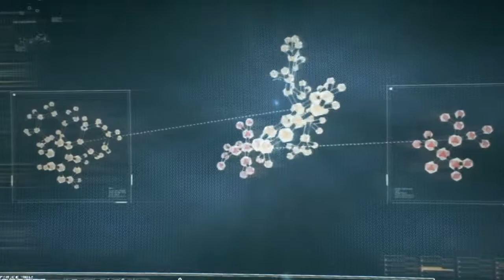Batman: Arkham Knight Part 3: BONDAGE SUIT 2.0! (1080p 60FPS)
Original Upload Date: 11th March 2017
Arkham Knight has finally arrived! Time to jump into the pinnacle of the Arkham games and wrap Batman's story up once and for all

Welcome to my let's play of Batman: Arkham Knight, in this episode: We meet a guy who loves eating wedding rings, shave a firefighter, and get our new bondage suit!

What is Arkham Knight? (wiki):
Batman: Arkham Knight is a 2015 action-adventure video game developed by Rocksteady Studios and published by Warner Bros. Interactive Entertainment for PlayStation 4, Xbox One, and Microsoft Windows. Based on the DC Comics superhero Batman, it is the successor to the 2013 video game Batman: Arkham Origins, and the fourth main installment in the Batman: Arkham series. Arkham Knight was released worldwide on June 23, 2015.

Written by Sefton Hill, Ian Ball and Martin Lancaster, Arkham Knight is based on the franchise's long-running comic book mythos. Set one year after the events of 2011's Batman: Arkham City, the game's main storyline follows Batman as he confronts Scarecrow, who has launched an attack on Gotham City, causing a city-wide evacuation. Scarecrow, with the help of the mysterious Arkham Knight, is also able to unite Batman's greatest foes in an attempt to finally destroy Batman.

The game is presented from a third-person perspective, with a primary focus on Batman's melee combat, stealth abilities, detective skills, and gadgets. Arkham Knight also introduces the Batmobile as a playable vehicle, which is used for transportation, puzzle solving and combat. The game expands Batman's arsenal of gadgets and combat attacks and offers a more open world structure, allowing the player to complete side missions away from the primary storyline.

The console versions of Arkham Knight received positive reviews, particularly for its narrative, visuals, gameplay, combat, and world designs, with most criticism given to the emphasis on the Batmobile. The Windows version, however, became the subject of intense criticism due to major performance issues, even on high-end graphics hardware, prompting Warner Bros. to temporarily withdraw that version of the game from sale. Upon its release, the game was the fastest selling game of 2015, and the fastest selling game in the Arkham series, reaching over 5 million units sold globally by October 2015. Rocksteady released additional content for the game, including story-driven missions, challenge maps, and skins for Batman and his allies, as well as new Batmobiles from Batman's history and custom racetracks for them.

Batman: Arkham City is a 2011 action-adventure video game developed by Rocksteady Studios and released by Warner Bros. Interactive Entertainment for the PlayStation 3 and Xbox 360 video game consoles, and Microsoft Windows. Based on the DC Comics superhero Batman, it is the sequel to the 2009 video game Batman: Arkham Asylum and the second installment in the Batman: Arkham series. It was released worldwide for consoles, beginning in North America on October 18, 2011, with a Microsoft Windows version following on November 22.

Written by veteran Batman writer Paul Dini with Paul Crocker and Sefton Hill, Arkham City is based on the franchise's long-running comic book mythos. In the game's main storyline, Batman is incarcerated in Arkham City, a huge new super-prison enclosing the decaying urban slums of fictional Gotham City. He must uncover the secret behind the sinister scheme, "Protocol 10", orchestrated by the facility's warden, Hugo Strange. The game's leading characters are predominantly voiced by actors from the DC Animated Universe, with Kevin Conroy and Mark Hamill reprising their roles as Batman and the Joker, respectively. The game is presented from the third-person perspective with a primary focus on Batman's combat and stealth abilities, detective skills, and gadgets that can be used in both combat and exploration. Arkham City expands Batman's arsenal of gadgets and combat attacks and offers a more open world structure, allowing the player to complete side missions away from the primary storyline.